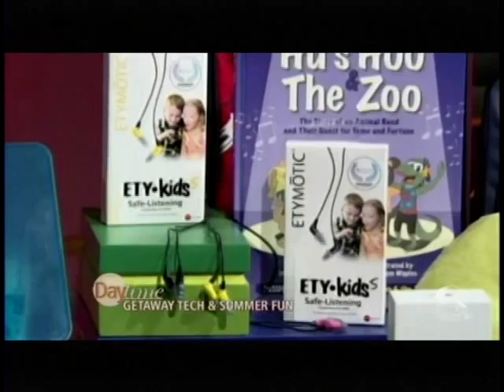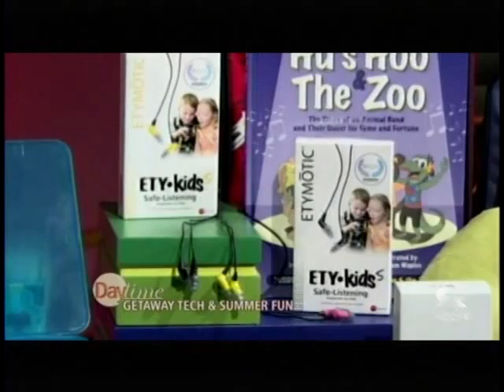Summer Tech with Reyne Rice WFLDaytime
Summer Tech with Reyne Rice WFLDaytime  2015